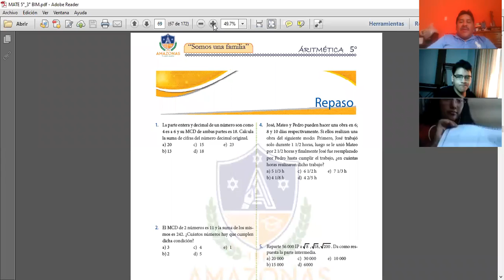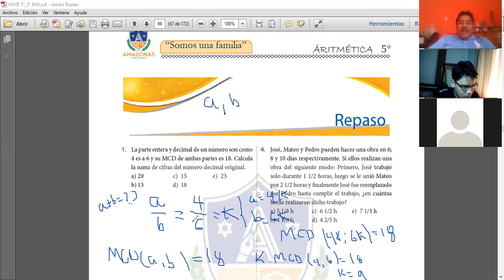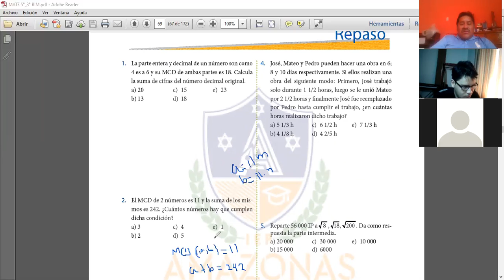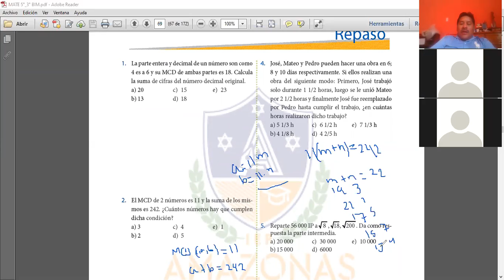REPASO ARITMETICA 5TO